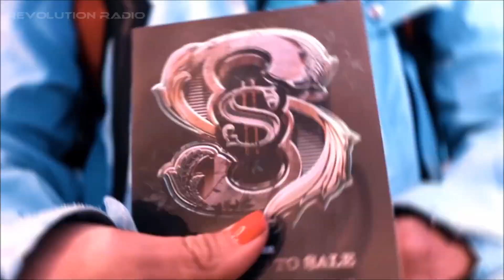Vol. 233 - Blxst ft Larry June - BERNER - Trizz & Mike Summers ft XV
Revolution Radio